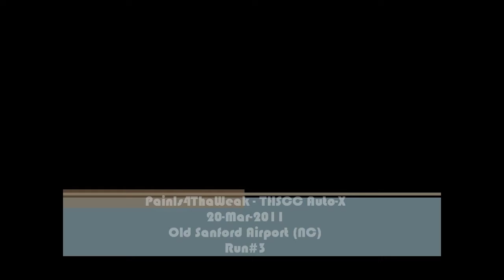PainIs4ThaWeak - THSCC Auto-X - Run3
Tarheel Sports Car Club Auto-X
Old Sanford Airport in North Carolina
20-Mar-2011

Mods continue to be mostly the same;
-Some modification done to tune since last video - Knock "hunting"
-Using 18x8.5 Advan RZs on 245/35 Hankook K110s